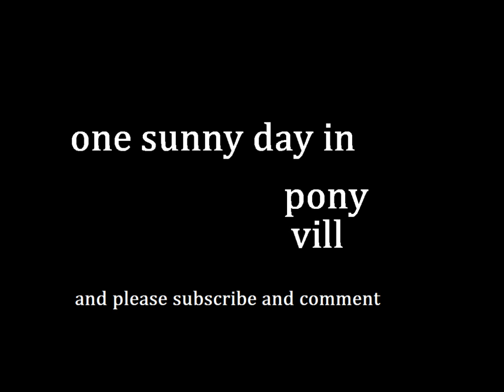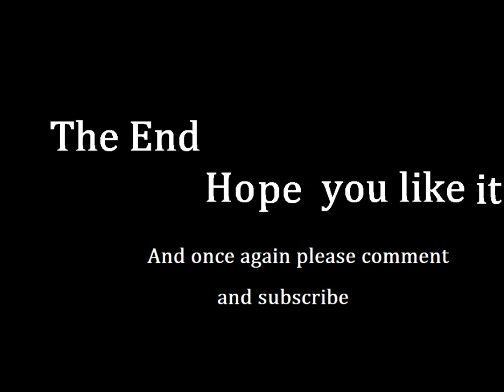JASON vs. PINKI PIE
jason and pinkie pie fight. enjoy :)